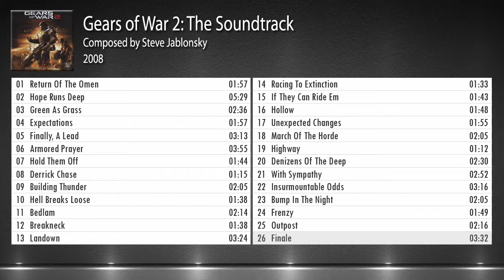🎼 [GEARS OF WAR 2] Original Soundtrack